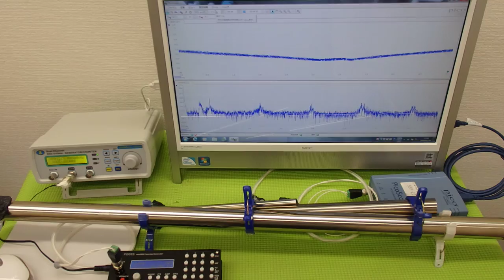超音波の発振制御システム ultrasonic-labo